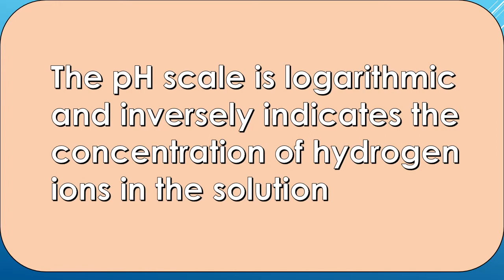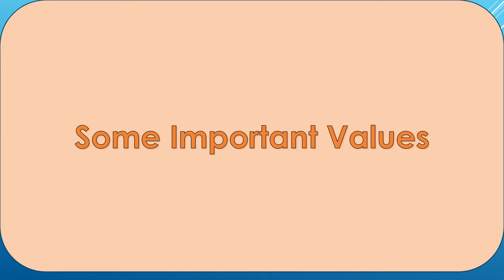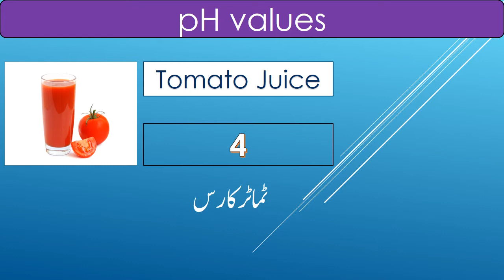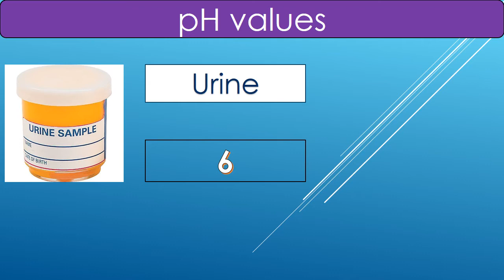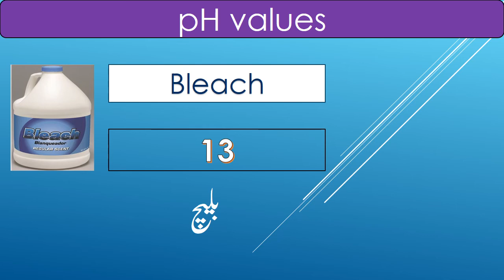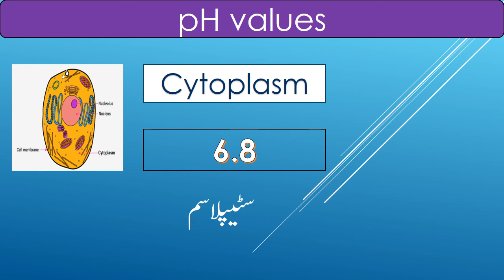What is pH ? in Urdu | English | Chemistry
The concept of pH .
 pH was first introduced by Sorensen in 1909